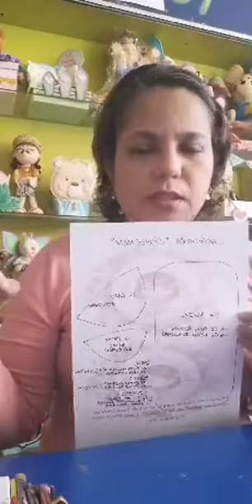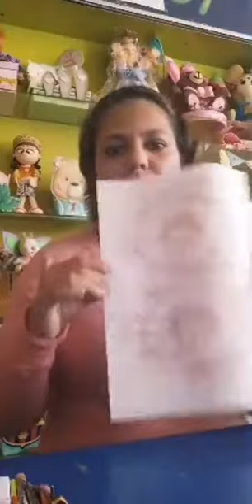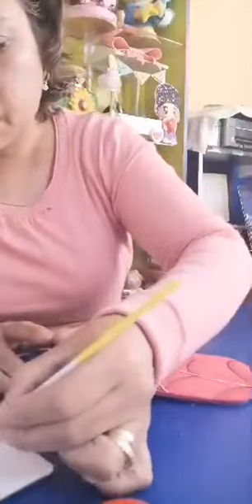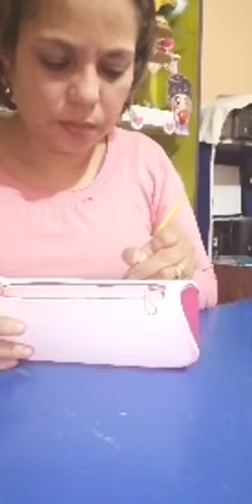CARTUCHERA NIÑOS SPIDERMAN Y UNICORNIO